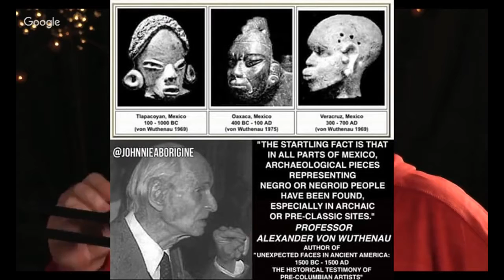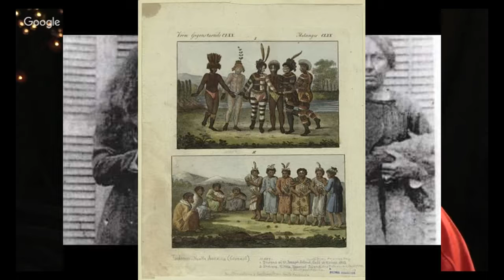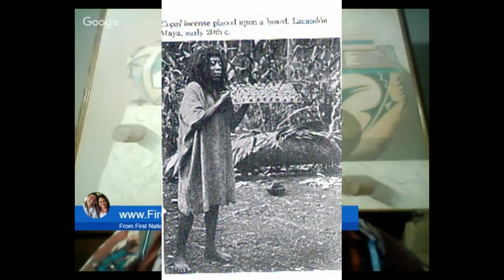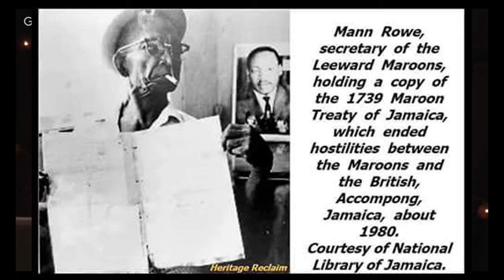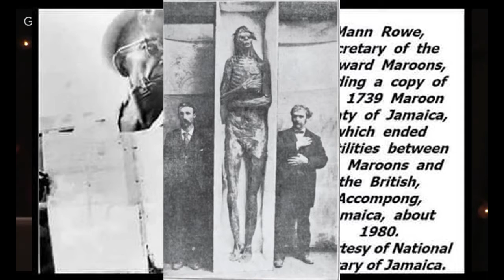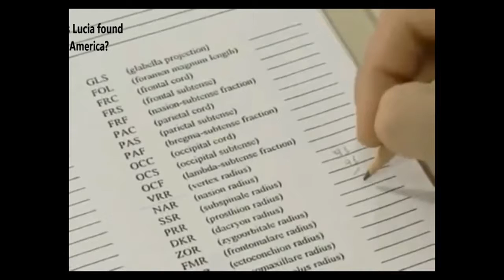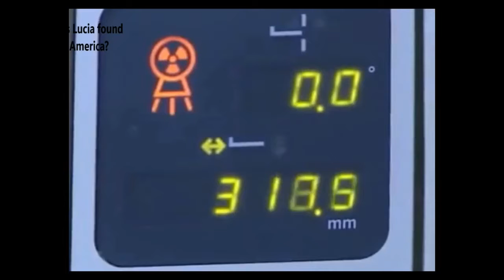Native Americans Say Their Ancestors Didn't Build The Mounds In America 2018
This channel is an indigenous American aborigine history and information for edification and self awarness for generations to come.